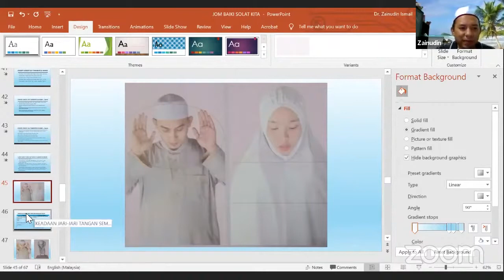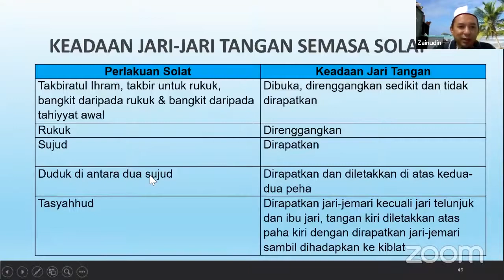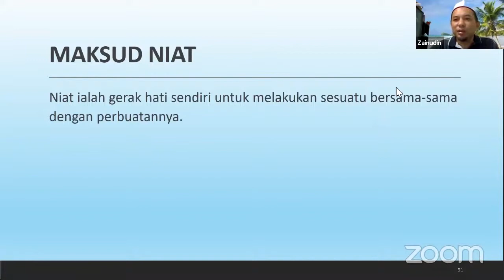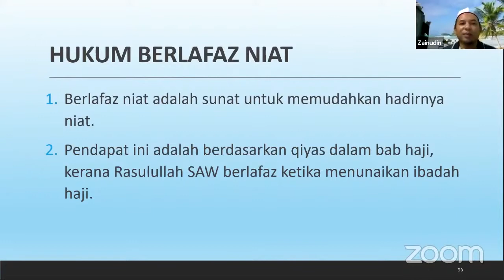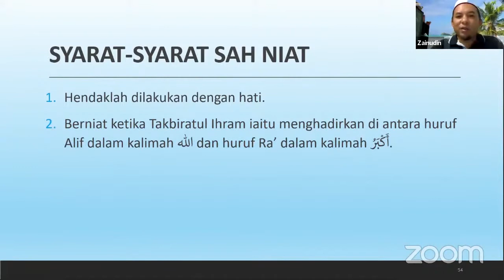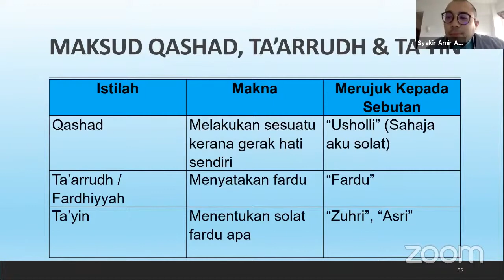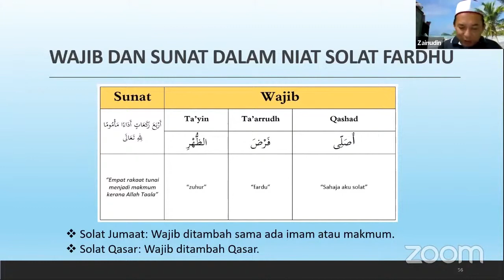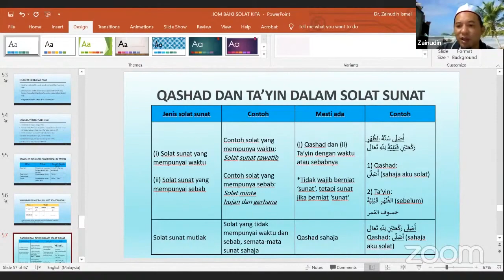Tazkirah Alumni Jom Baiki Solat